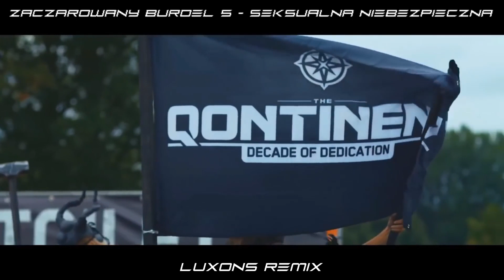ANATHEMIA LABEL - ZACZAROWANY BURDEL 5 - SEKSUALNA NIEBEZPIECZNA (LUXONS REMIX) 2023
● WALNIJ DZWONA ●
● ZOSTAW PO SOBIE KOMENTARZ ●

■The songs used in the film do not have to earn them!

bootleg remix popular songs,
bootleg remix paramore,
3 doors down kryptonite bootleg remix,
bootleg remix 500 miles,
maroon 5 bootleg remix,
memories maroon 5 bootleg remix,
7 years bootleg remix,
7 years old bootleg remix,
bootleg remix 80s,
80 bootleg remix,
bootleg remix 90s,